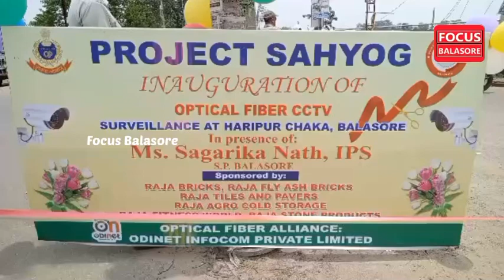ବାଲେଶ୍ୱର ସହରର ହରିପୁର ଛକରେ ଲାଗିଲା ୪ଟି ସି.ସି. ଟିଭି କ୍ୟାମେରା